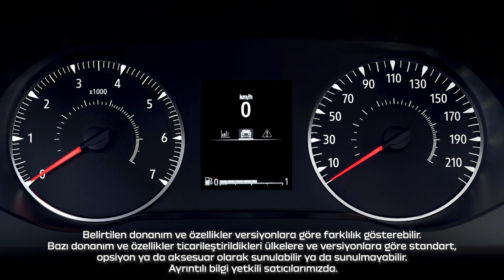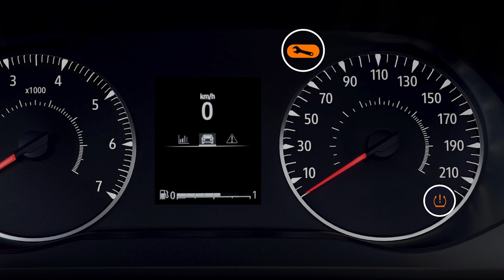LASTİK BASINCI GÖSTERGE SİSTEMİ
SANDERO NBI (TUR)